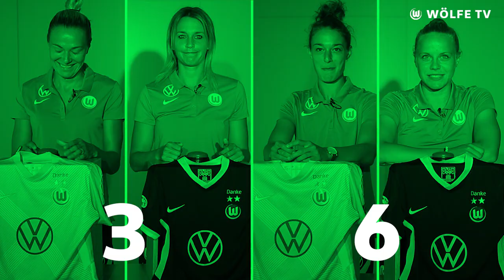Goeßling & Jakabfi vs. Rauch & Wolter | Spieltagsquiz vor VfL Wolfsburg - SGS Essen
Die Bundesliga Saison unserer Wölfinnen beginnt endlich - und damit auch das Spieltagsquiz! In der ersten Folge vor dem Spiel der VfL Wolfsburg Frauen gegen die SGS Essen treten Lena Goeßling und Zsanett Jakabfi gegen Felicitas Rauch und Pia-Sophie Wolter an. Wer weiß mehr über den kommenden Gegner aus dem Ruhrpott und kann sich am Ende durchsetzen? Bleibt bis zum Ende dran, viel Spaß!